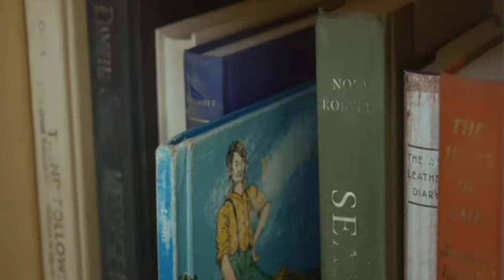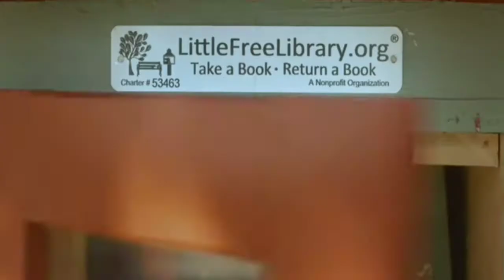who is true human| personality development| power full motivation Malayalam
be a person. develop yourself